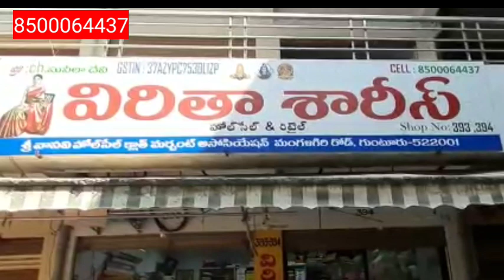గుంటూరు వాసవీ మార్కెట్లో plain shaded sarees with digital blouse 1000rsకి 3sarees/viritha sarees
viritha sarees
vasavi cloth market
guntur
shop no.393,394
courier available